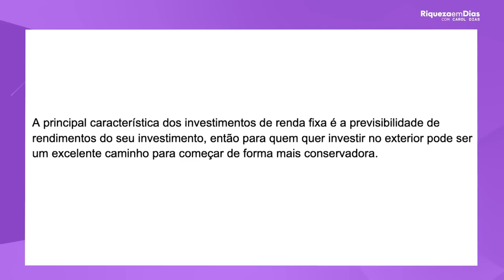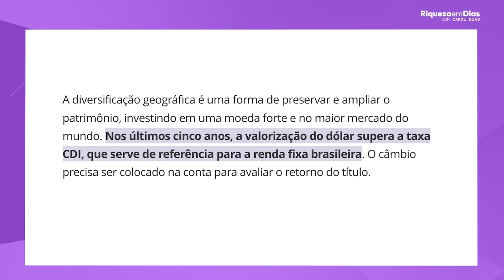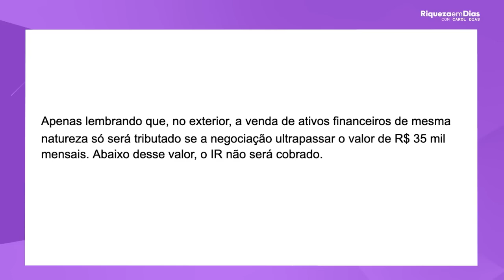COMO INVESTIR NO EXTERIOR COM POUCO DINHEIRO?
Você já pensou em investir no exterior, mas acha que precisa de uma fortuna para começar? Neste vídeo, vamos mostrar como investir no exterior com pouco dinheiro, explorando as melhores estratégias para quem deseja diversificar seus investimentos e se proteger das variações econômicas locais. Vou compartilhar dicas práticas, opções de investimentos acessíveis e plataformas que permitem que você invista em ações internacionais, ETFs e até fundos globais com quantias pequenas.

Abordaremos tópicos como:

Quais são as melhores corretoras para investir no exterior com pouco dinheiro?
Os ETFs internacionais que podem maximizar seus ganhos.
Estratégias para começar a investir mesmo com um orçamento limitado.
Vantagens e riscos de investir fora do Brasil.
Este conteúdo é ideal para quem está buscando expandir seus horizontes financeiros e quer saber como dar os primeiros passos para investir em mercados internacionais. Não importa se você é um iniciante ou já tem alguma experiência – neste vídeo, você encontrará informações essenciais para começar a investir no exterior de forma inteligente e acessível.